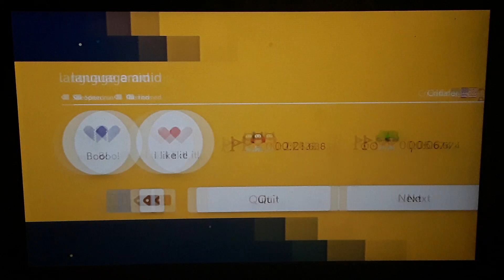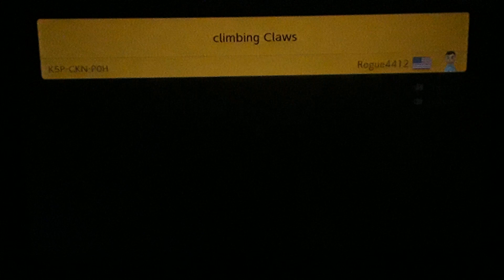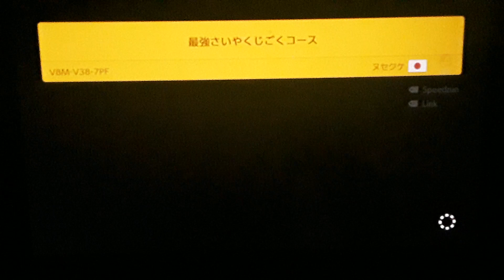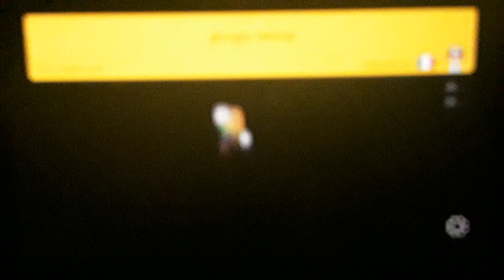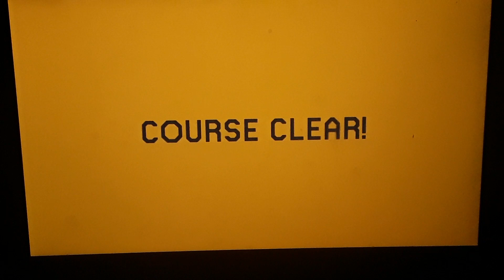Endless easy is pain